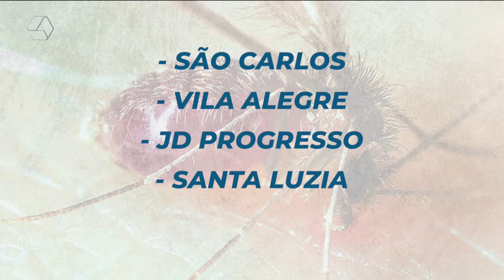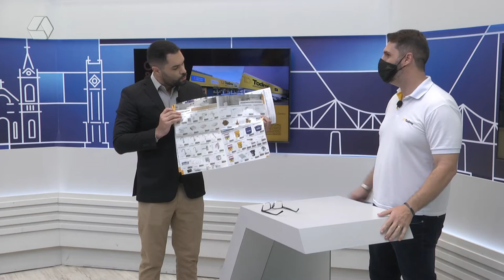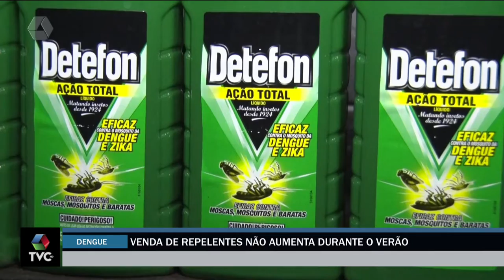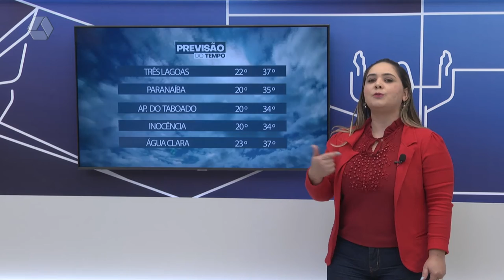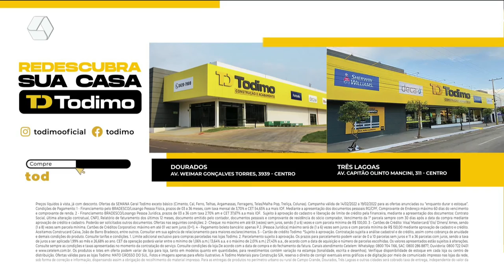TVC Agora 17/02/2022